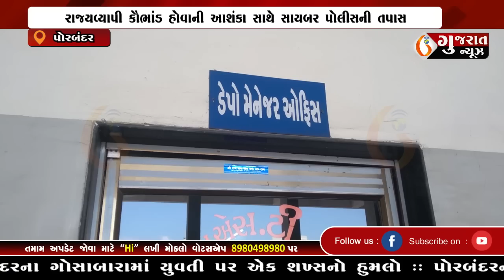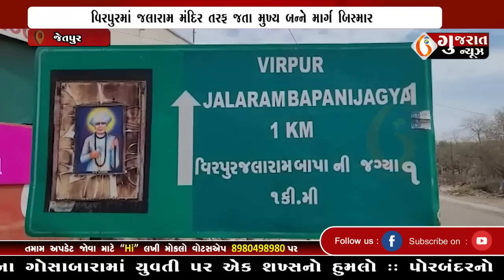GUJARAT NEWS PORBANDAR 23 03 2023